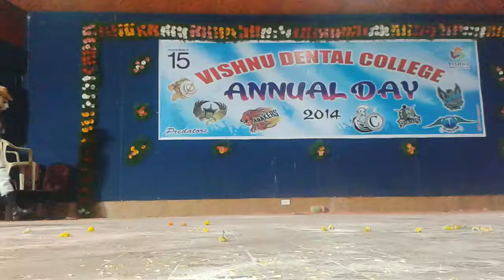My cowboy show 2014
First time all hods and professors have performed in that show